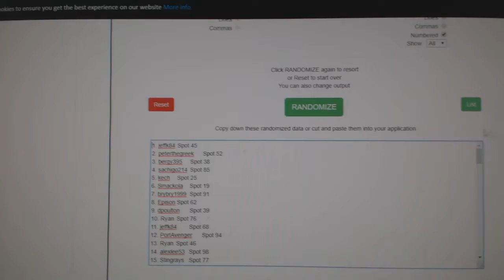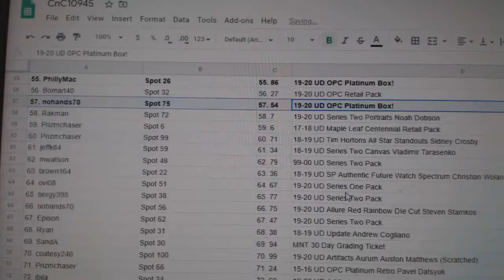C&C High End Platinum Case Chancer Hockey Break - C&C GB #10,945